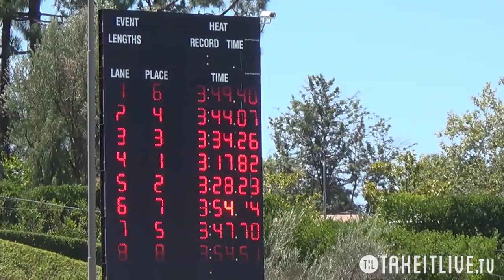E13 H02 15tl044 1